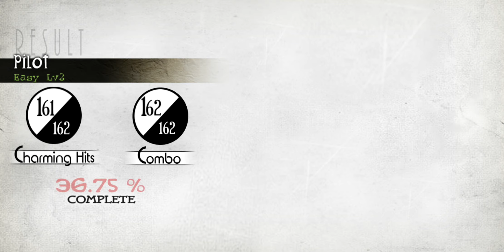Rabpit - Pilot (FC Easy) [Deemo]